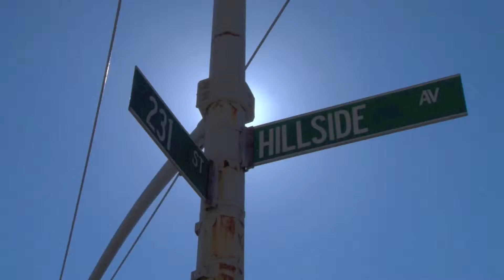Business Technology Early College High School